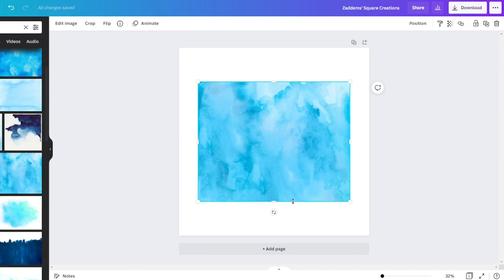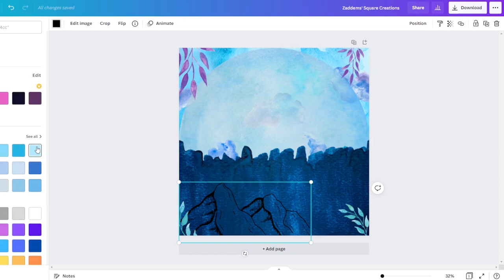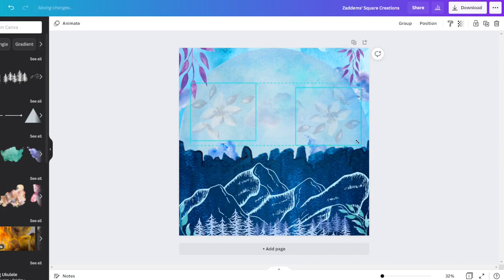Abstract Nature Process Video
Ever wonder how we go from a blank canvas to your perfect art?

Watch this video and see the design process in action! We'll show you step by step how we create our custom designs for you.

Unfortunately, this is not a how to use Canva video.

For those who want to know the basics of using Canva, follow the steps below:
1) Open Canva and click on "Create" at the top right hand corner of the screen.
2) Select any templates that you like best. Let it inspire you. (Select "blank" if you want to start with a blank canvas. You can also import an image from your computer or device by clicking on "Upload Image".)
3) Make many mistakes and changes. Do what feels right to you!

Physical Products